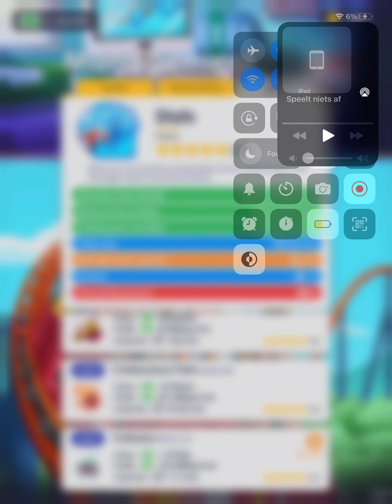Alles upgraden naar level 5000 idle theme park tycoon (45)